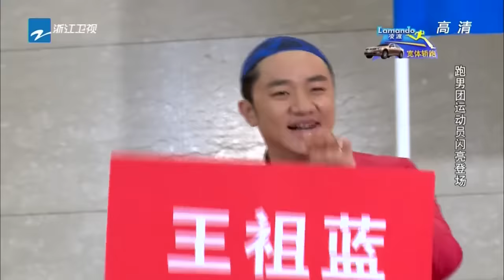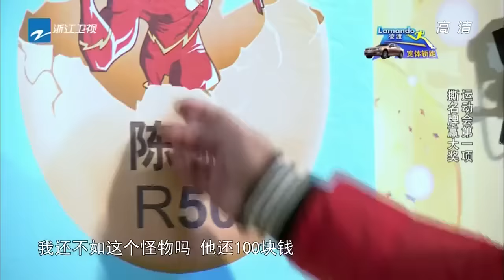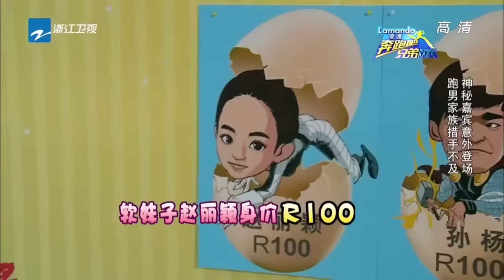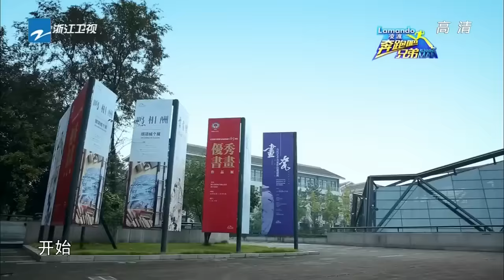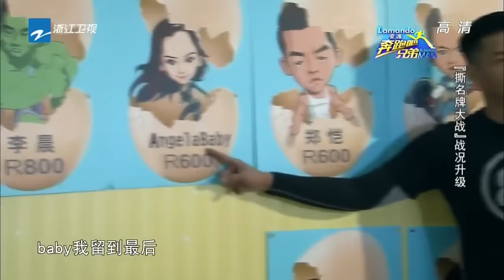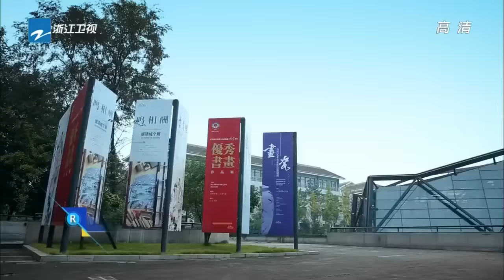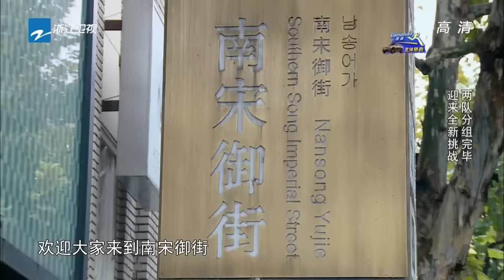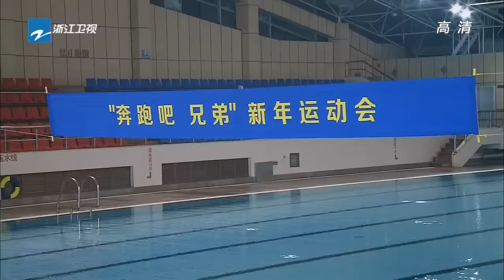【FULL】孙杨八块腹肌看羞baby 郑恺赵丽颖互怼互坑笑喷陈建州 祖蓝被孙杨袭击大叫要出人命！《奔跑吧兄弟1》 Running Man S1 EP12 20141226 [浙江卫视官方HD ]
《奔跑吧兄弟第一季》是浙江卫视引进韩版《Running Man》推出的大型户外竞技真人秀节目，由浙江卫视和韩版《Running Man》制作团队韩国SBS联合制作。第一季节目共15期加一起特别版，将于2014年10月10日21:10播出。

《奔跑吧兄弟》第一季节目七位固定主持是邓超、Angelababy（杨颖）、李晨、陈赫、郑恺、王宝强、王祖蓝，一般每期会有不同嘉宾加盟。